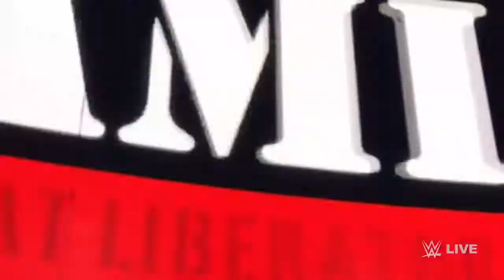WWE 2K22 - Noob Saibot vs. Sami Zayn - Extreme Rules Match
Noob Saibot destroys Sami Zayn in this grueling extreme rules match.